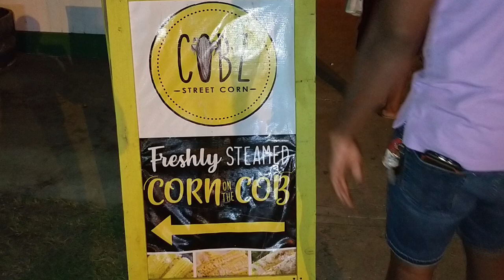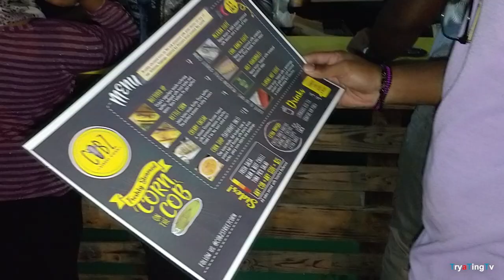TryaTing - Cobz: Street Corn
We head to Black Rock to check out Cobz: Street Corn that everyone is raving about.
Got see if it is legit or just a corny joke.